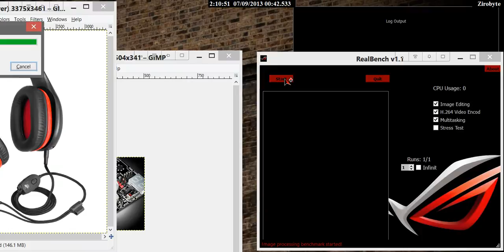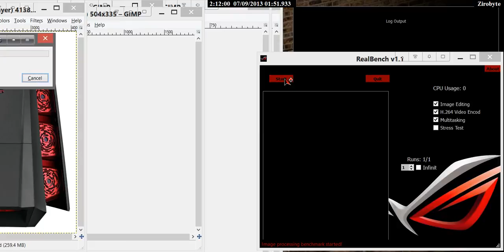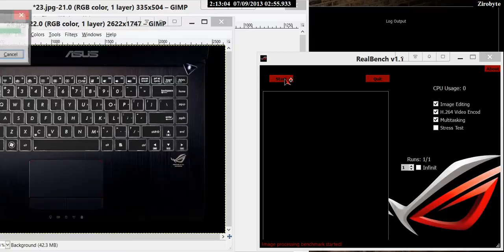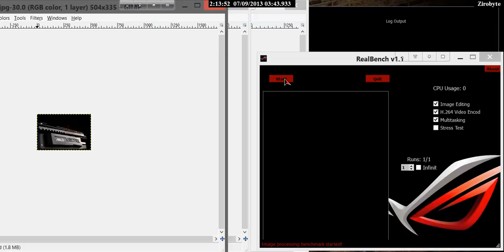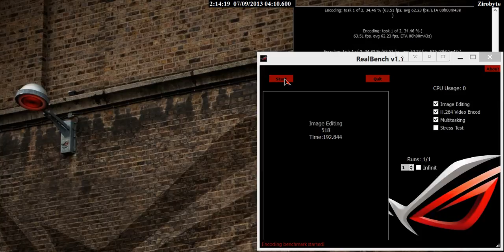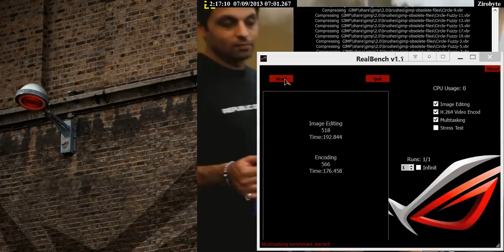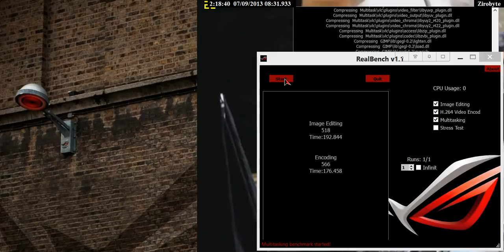RealBench A ASUS BENCHMARK TOOL